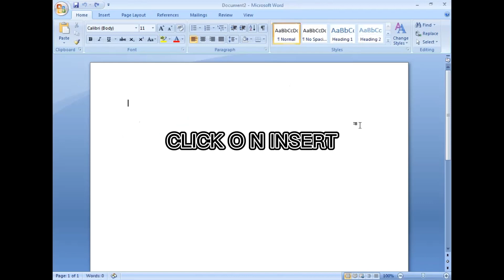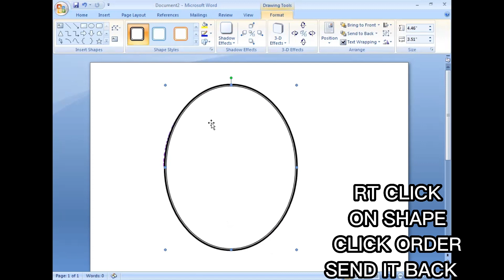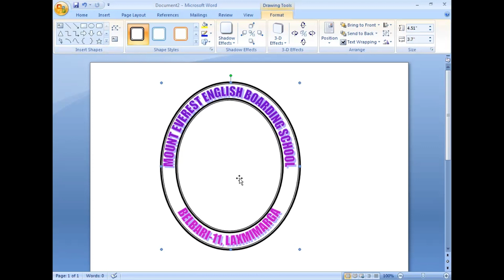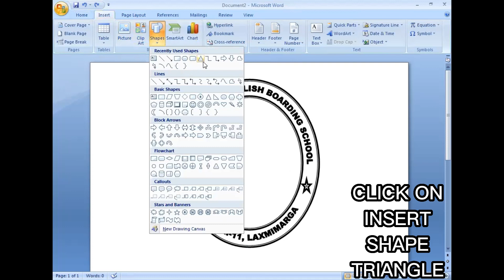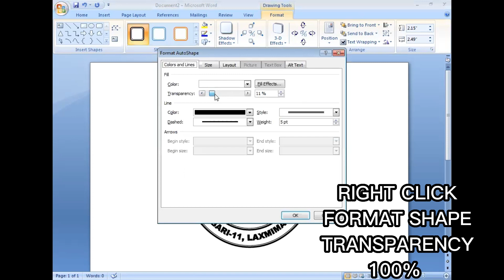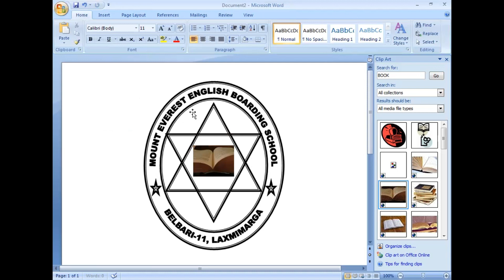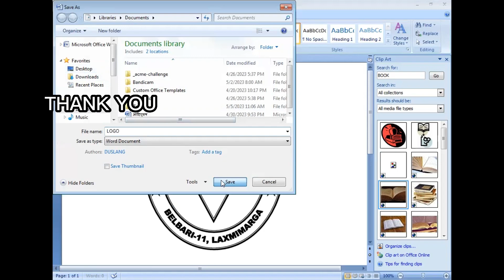Logo of School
This video is for learning logo design for kids in MS-Word